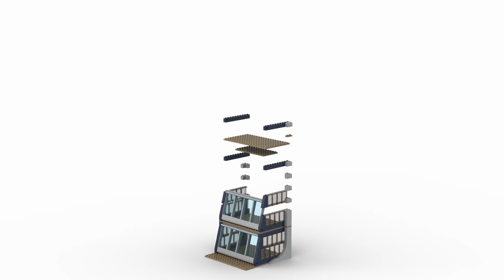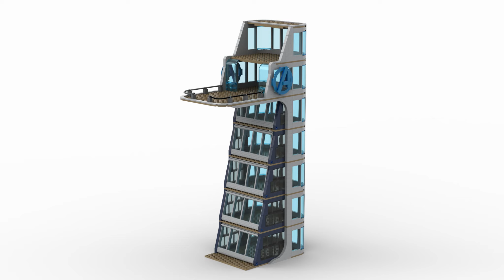Lego MOC Avengers Tower- speed build